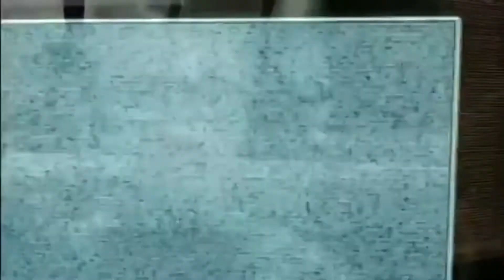Lo que se sabe hasta ahora del Reboot de Dead Space - Noticias / EA / Motive Studios / Dead Space -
Aquí comento algunas cosas que ya sabemos gracias a charlas del equipo desarrollador, información también de Hunter y Nibel en Twitter
recuerden que el juego está en una fase temprana de desarrollo, yo diría que para finales de 2022 o 2023 no saldría
capaz que incluso les gustaría meterlo en trimestre de Halloween, por eso lo de 2023 y así tendrían tiempo
aunque anunciar juegos tan en una fase temprana puede de algo bueno o malo
dependiendo 🤔
ojalá salga bien;
disfruten, cualquier cosa pregunten!.

Si quieres apoyar al canal puedes simplemente disfrutar y respetar siempre¡

Plataformas en las que suelo jugar
►PS4 original
►3DS
►Portatil

►Cascos: Beexcelent GM-8
Tipo de conector Alámbrico
Marca Beexcellent
Color Grey
Función de cable Retráctil
Conector para auriculares USB

Hey mercy por pasarte por la descripción, en este canal encontrarás Gameplays, Noticias y Alguna opinión sincera, clásicos to me siendo jugados a mi forma, disfrutando (o intentándolo xd) y con tranquilidad, espero que disfruten de su tiempo aqui.

-ακόμα κι αν βρεθείτε εναντίον ενός ισχυρού αντιπάλου, οι συμπαίκτες σας ή η πονηριά σας θα είναι σε θέση να.
-Η ζωή μπορεί να είναι ό, τι θέλετε, μπορείτε να την απολαύσετε ή να την μετατρέψετε σε προσωπική κόλαση, αποφασίζετε εάν είστε άντρας ή σκλάβος.